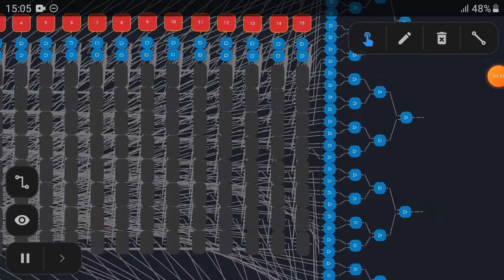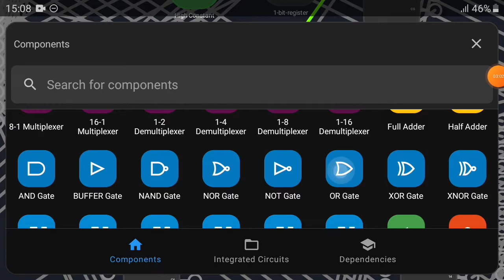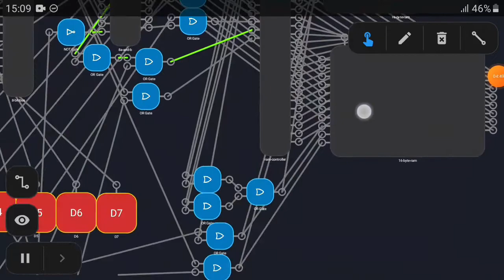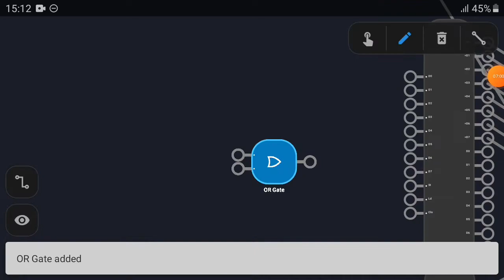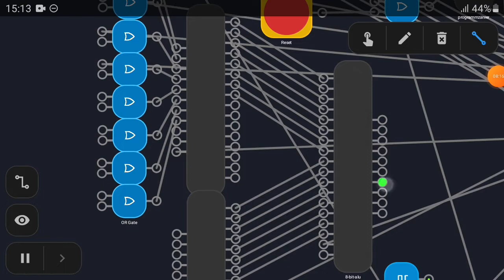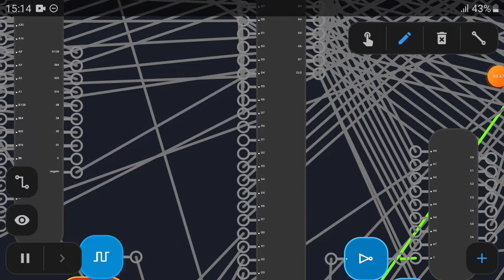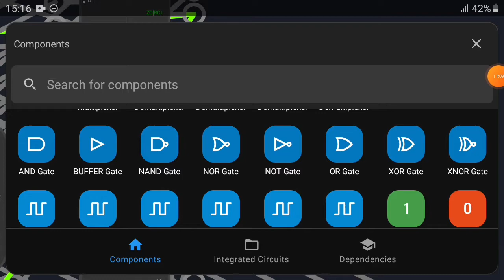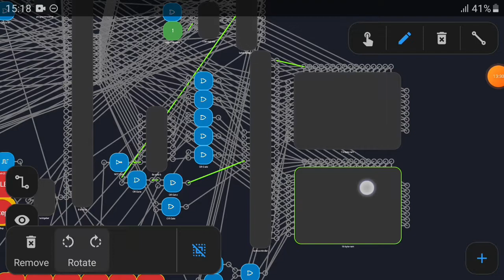Computerbau (3/3) | 8-Bit Computer #8.3